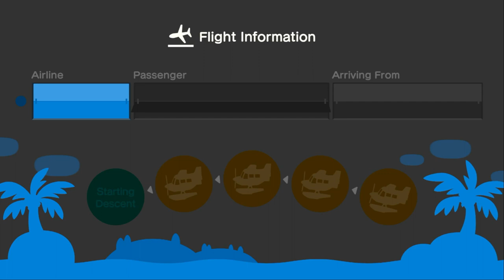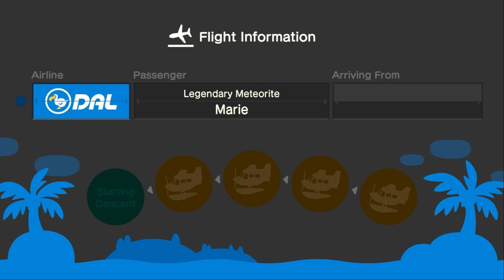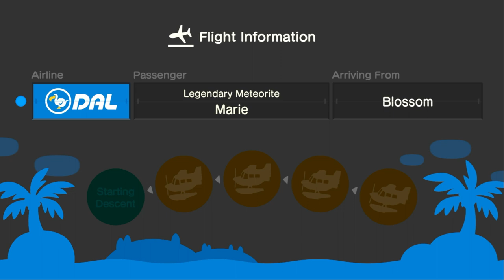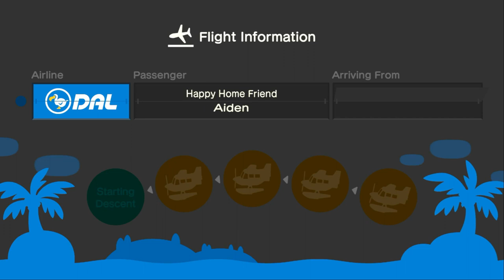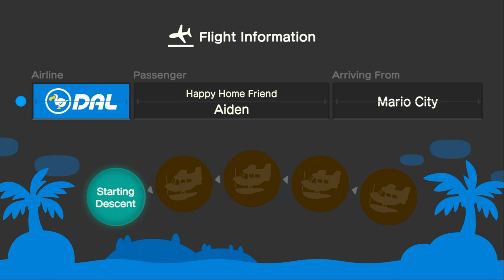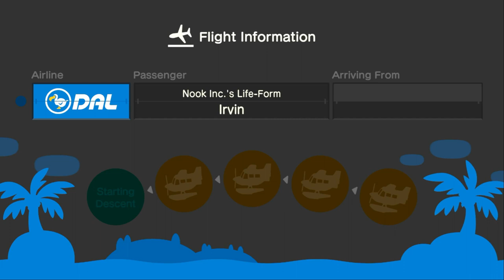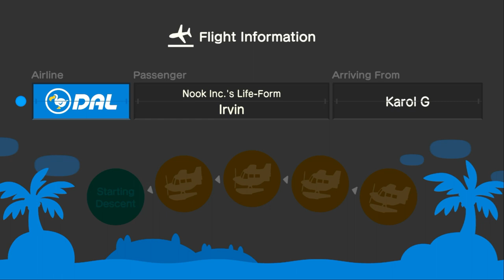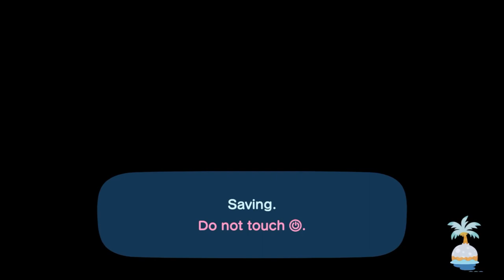I Invite Marie, Aiden & Ty To My Island For Hula & Mermaid Dancing (3rd Time) In ACNH (Feat: Irvin)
Yesterday, I Invited @ac_tycrossing2003, Irvin, @xLunaa1 & @Aidencrossing To My Island For Hula Dancing, & Mermaid Dancing In My House After Catching Sea Creatures, Fish & Bugs To Complete The List.

I Went Back To Bed After Editing My Video Yesterday, So I Have To Upload It.